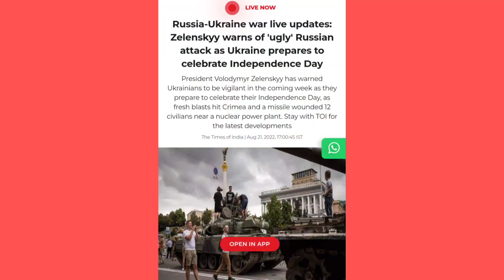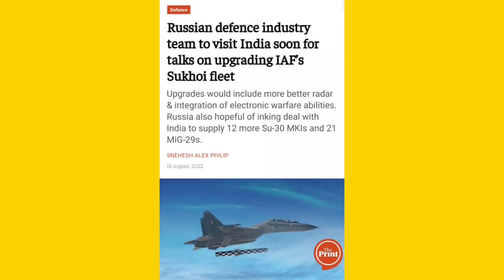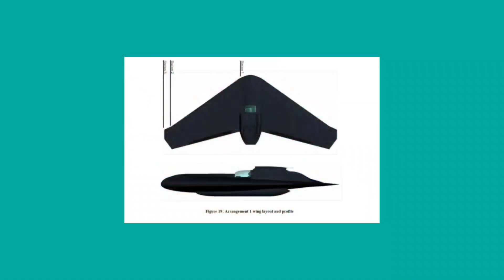மாபெரும் கொடூரம்: விரைவில் ரஷ்யாவின் பயங்கரம் - இந்தியா ரஷ்யா பிளான் | Tamil | INFORMATIVE BOY